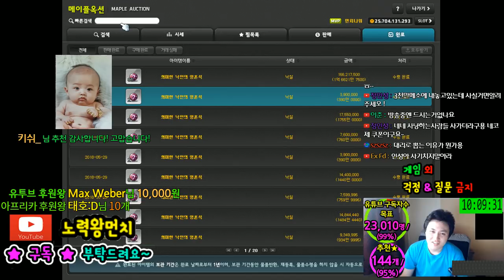앱솔랩스 숄더 / 교불에잠 / 장사 & 팁 추천/돈버는법 - 10화[메이플스토리 먼치]